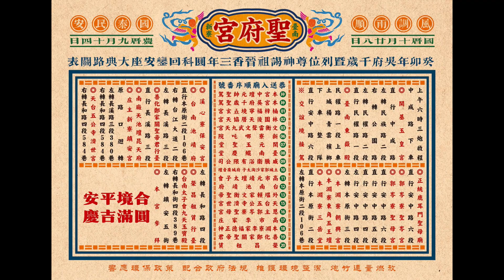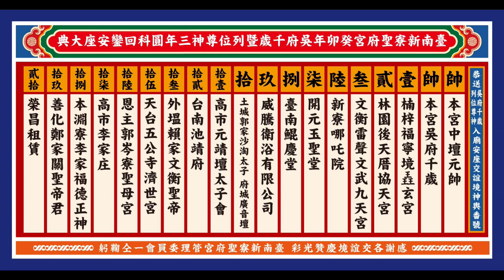2023 10 28台南新寮聖府宮前往祖廟正統鹿耳門聖母廟謁祖進香回鑾三年圓科遶境路關~轎番